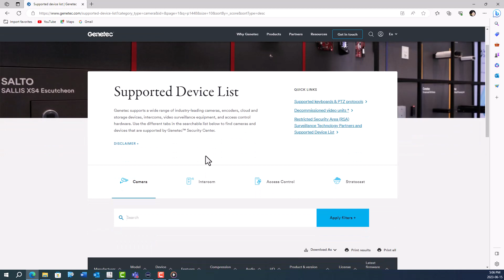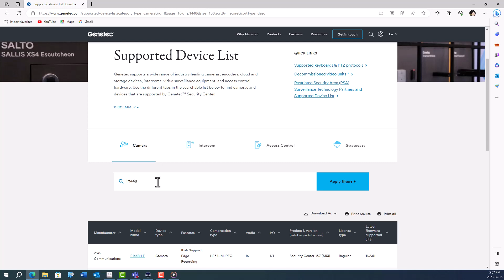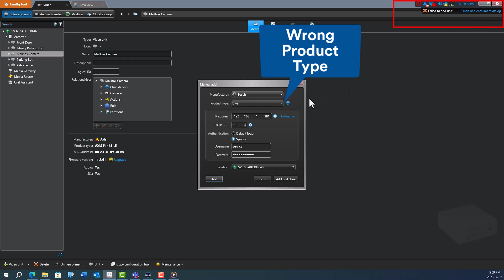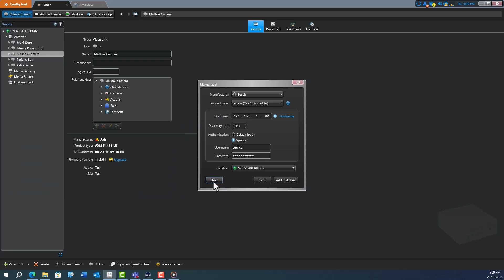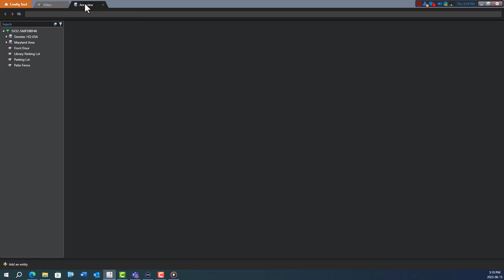Troubleshooting camera connection issues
This video provides valuable information on how to ensure that your cameras are properly integrated into your Security Center System. It emphasizes the importance of reviewing the Supported Device List before adding cameras and provides guidance on how to troubleshoot connectivity issues and re-add video units if necessary.